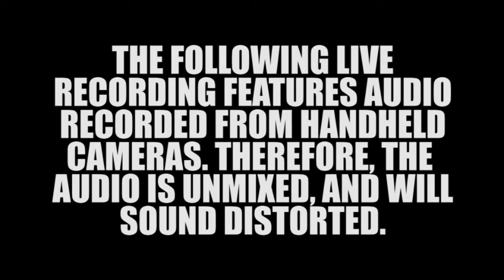S*D's Blink 182 announcement + Anti-Flag set!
1. Senior Discount announces their Anniversary Show this Summer! We have an experiment on the table, and it will be a full night of live blink-182, Green Day and Goldfinger songs in a venue that holds less than a thousand people! Hear our explanation as to why and come to show!

2. Starting four minutes in, get the highlight reel of our recent show with Anti-Flag! Setlist:
- A Fistfull of Discount
- Nothing's Left
- Girls Just Wanna Have Fun
- Never Say Forever!
- Afterlife
- Ataxia
- All About That Bass/Smile/Jessie's Girl

Promotion For:
Senior Discount's Anniversary Show, with S*D doing a set of blink 182 songs, SoundOff doing a set of Green Day songs, and some Rhode Island all-stars doing a set of Goldfinger songs!
July 31st, 2015 at the Met in Providence, RI!